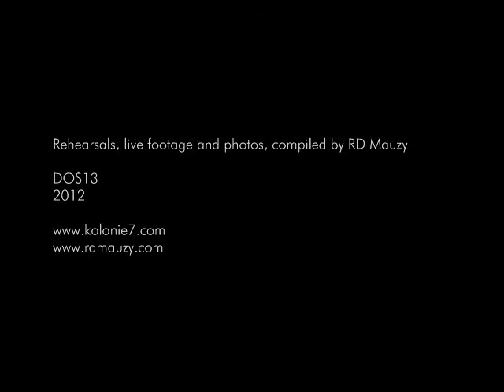Kolonie 7 "Soul Survivor" autumn/winter 2011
Day Off Studios issue #13 - "Soul Survivor" featuring Kolonie 7, autumn/winter 2011.